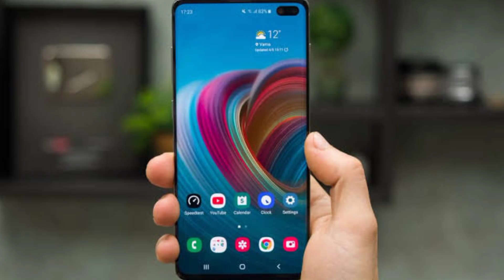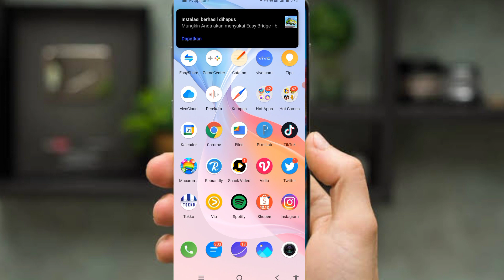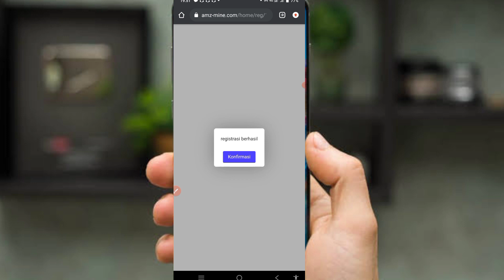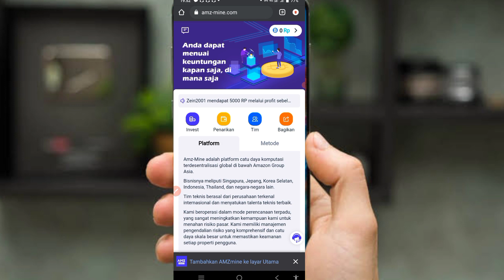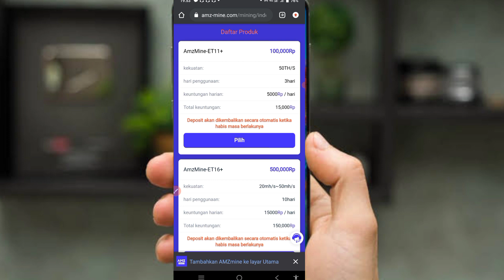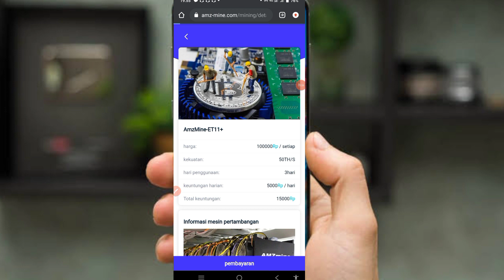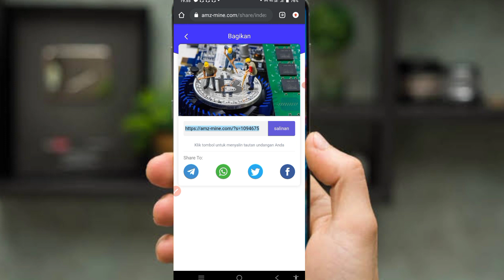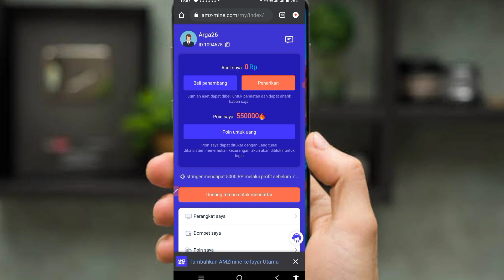BAKAL VIRAL!! APLIKASI PENGASIL SALDO DANA TERCEPAT 2022 | 1 MISI DIBAYAR 500.000 | LEGIT BANGET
VIRAL! Apk Penghasil Saldo Dana Tercepat 2022, Aplikasi Penghasil Uang 2022 Terbukti Membayar

Aplikasi penghasil uang 2021 yang kita bahas kali ini merupakan aplikasi penghasil uang terbaru, salah satu aplikasi penghasil uang 2021 terbukti membayar dimana aplikasi ini adalah game penghasil saldo dana terbaru 2021 terbukti membayar dan juga game penghasil uang 2021 terbukti membayar di dalam video ini mimin punya bukti dan kita live penarikan saldo dana

cara menghasilkan uang dari inernet tanpa
apk penghasil saldo play store,
apk penghasil saldo pulsa,
apk penghasil uang tanpa undang teman,
apk penghasil uang dana,
apk penghasil uang asli,
apk penghasil uang aman,
apk penghasil uang asli 2021,
apk penghasil uang aidog,r
apk penghasil uang atau pulsa